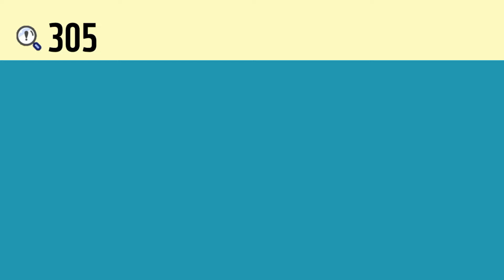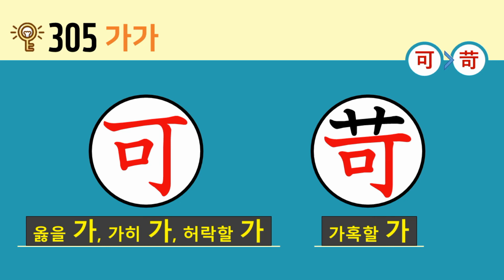일본어 한자암기박사2 상용한자 심화학습 – 제목번호 305(可苛 가가)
이번 시간에는 ‘옳을 가, 가히 가, 허락할 가’가 활용된 한자를 연상하여 암기해보도록 하겠습니다.

‘丁(고무래 정, 못 정, 장정 정, 넷째 천간 정)’ 아래 ‘口(입 구, 말할 구, 구멍 구)’와 결합하면 ‘可(옳을 가, 가히 가, 허락할 가)’
‘可(옳을 가, 가히 가, 허락할 가)’ 위의 ‘艹(초 두)’와 결합하면 ‘苛(가혹할 가)’